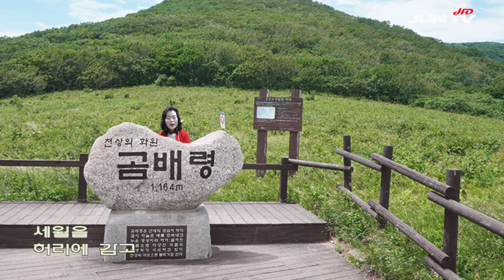가수이해정 / 곰배령 / 원곡 조은성